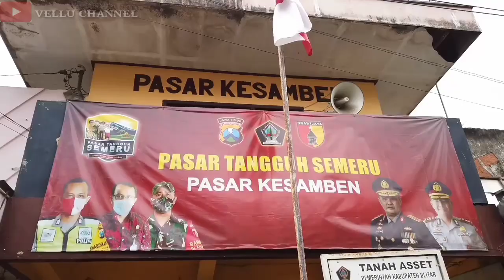SARAPAN DIDALAM PASAR KESAMBEN BLITAR # KULINERBLITAR